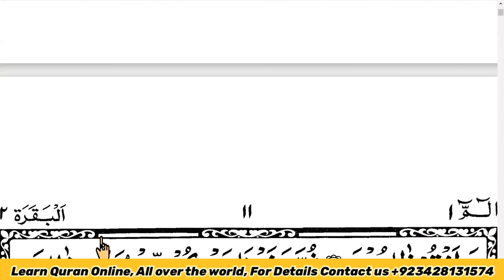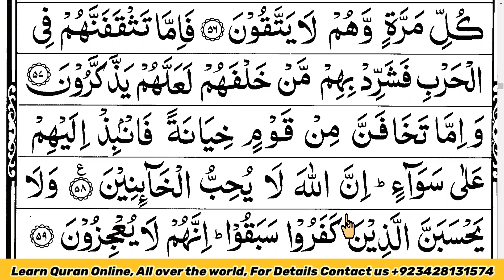Holy Quran | Recitation | Heart Touching Voice